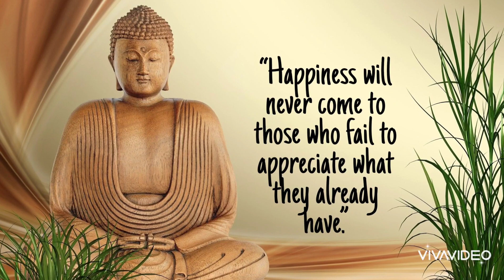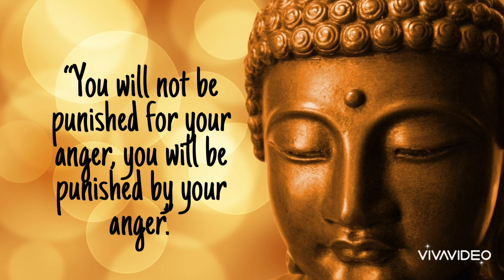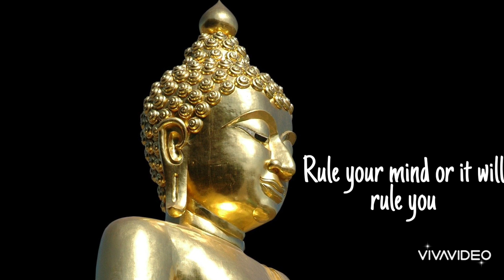5 inspirational quotes - Buddha || In Tamil || Happy stop || Your one stop peace destination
I'm very happily presenting you our first video of our channel "Happy stop"bby Sneha Krishnan on 5 inspirational quotes by Buddha explained in tamil.
This will be your one stop peace destination channel

Motive - Myself presenting the wide range of inspirational and informative content enough to make you all happy and engaged

all the love from "Happy stop"
HS team ❤️